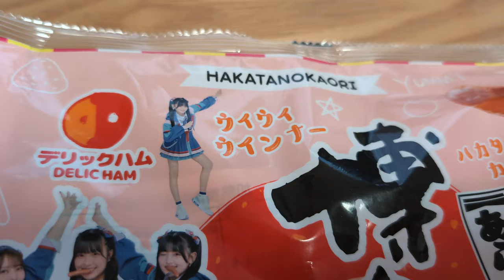HKT48 あらびきウィンナー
撮影会社
天候　　　晴れ
特記
タグ　　　hkt48 ウィンナー

Hello